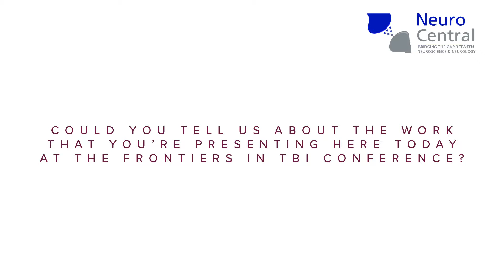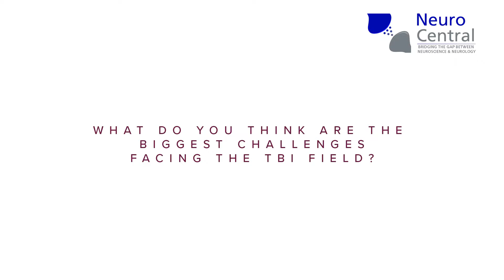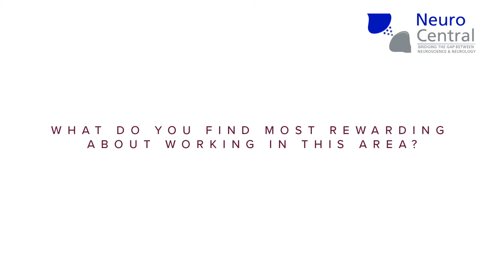CTE pathology and controversy: Lee Goldstein at Frontiers in TBI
Whilst at the inaugural Frontiers in TBI conference (London, UK, 13–14 July 2017), we caught up with Lee Goldstein, Associate Professor at Boston University Alzheimer’s Disease Center (MA, USA). Lee tells us about his work on human pathology and animal models of chronic traumatic encephalopathy (CTE), and how the controversy surrounding CTE affects not only the research field, but also political, sport and social circles.

Want to find out more? You can find more videos with speakers from Frontiers in TBI, as well as a live-streamed debate, ‘Should we retire the term concussion?’, on our YouTube channel